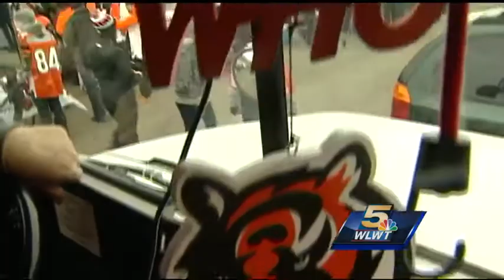Bengals tailgaters have to wait a little longer for post-season win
Fans crowded lots early Sunday morning to get in the mood to support their hometown Cincinnati Bengals in a playoff game.